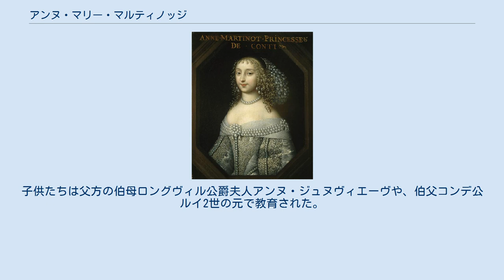アンヌ・マリー・マルティノッジ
アンヌ・マリー・マルティノッジ（Anne Marie Martinozzi, princesse de Conti, 1637年 - 1672年2月4日）は、コンティ公アルマンの妻。
イタリア語名アンナ・マリーア・マルティノッツィ。
いわゆる「マザリネット」の一人である。
 ファーノ方伯ジェローラモ・マルティノッツィと、妻ラウラ・マルゲリータ・マッツァリーニの長女として、ローマで生まれた。
妹はモデナ公妃となったラウラ。
母の妹ジェローラマ・マッツァリーニの生んだ娘たち、ラウラ、マリーア、オリンピア、オルテンシア、マリーア・アンナは従姉妹にあたる。
アンヌ・マリーと従姉妹たちは、ルイ14世の宰相だった叔父マザラン枢機卿の持ち駒のように、政策の道具として王侯貴族へ嫁いだ。
アンヌ・マリーは、フロンドの乱で叛乱側に加わっていたアルマンが、マザランと和解した際にその証として、縁組みが整えられた。
1654年、アンヌ・マリーは60万リーヴルの持参金付きでアルマンと結婚した。
2人は2子をもうけた。
 夫アルマンが1666年に急死後、修道院に入った。
子供たちは父方の伯母ロングヴィル公爵夫人アンヌ・ジュヌヴィエーヴや、伯父コンデ公ルイ2世の元で教育された。